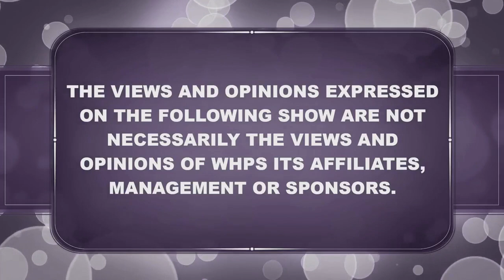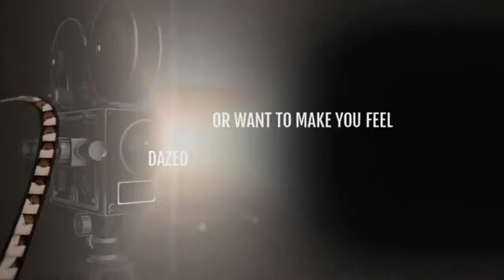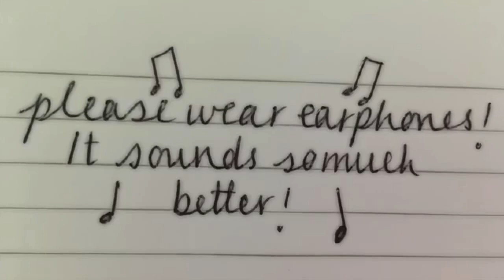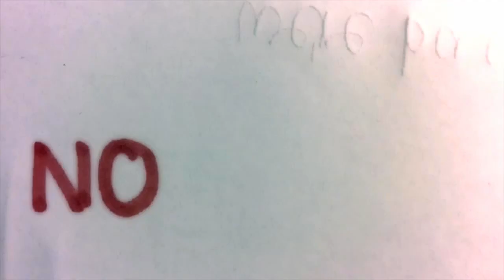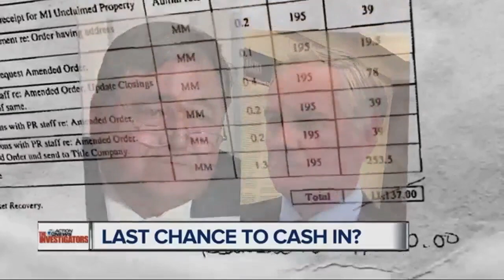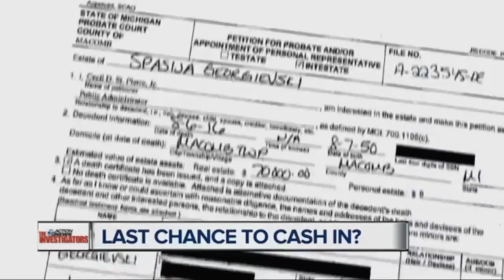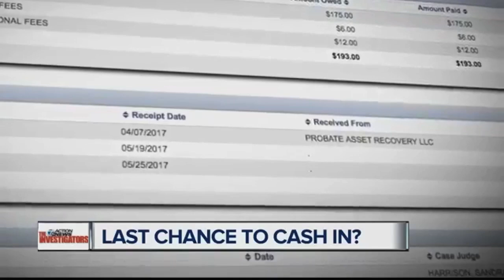Black Coffee "Devil in the Courtroom- Probate Court Corruption with Rick Black of CEAR 10 19 2020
While the death of a loved one can sometimes bring families together, that’s unfortunately not always the case. With how spread out many families are these days, it can sometimes be difficult for families to make decisions for their loved ones that everyone agrees with.

Couple the huge decisions that need to be made with the emotional toll a death or illness takes on a family, as well as any underlying disagreements they’ve had in the past, and you have the perfect recipe for outbursts, arguments, and tears, and Probate Court.

What would you do if a loved one was forced into isolation simply so his or her money could be stolen? Seniors and dependent adults are being forced into isolation, often sedated at home or in locked care facilities, while their assets are spent down. It happens more often than you realize

Rick Black, Executive Director – CEAR (Center for Estate Administration Reform), is one of America’s leading activists and commentators spotlighting the abusive practices in the conservatorship, guardianship, and trust industries. Rick’s leadership at CEAR provides strong national advocacy for the legal reformation of fiduciary abuse at the state and federal levels.